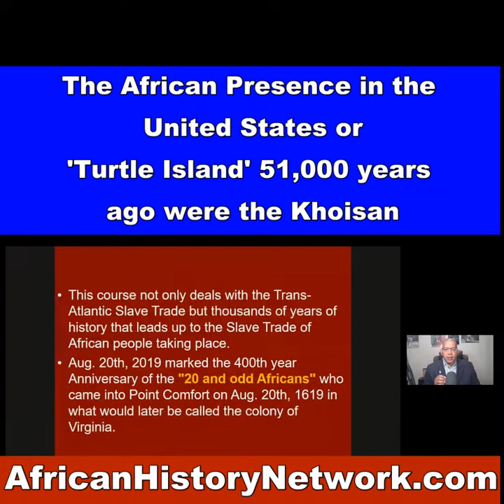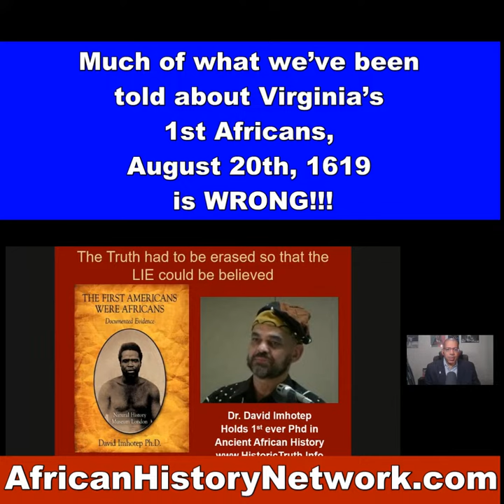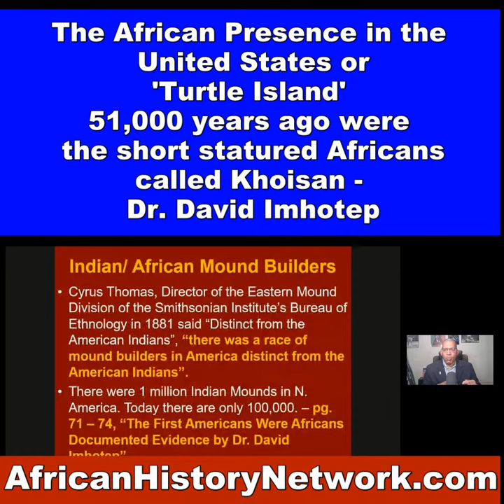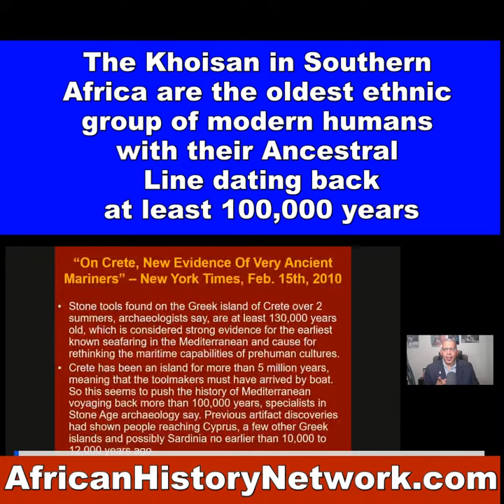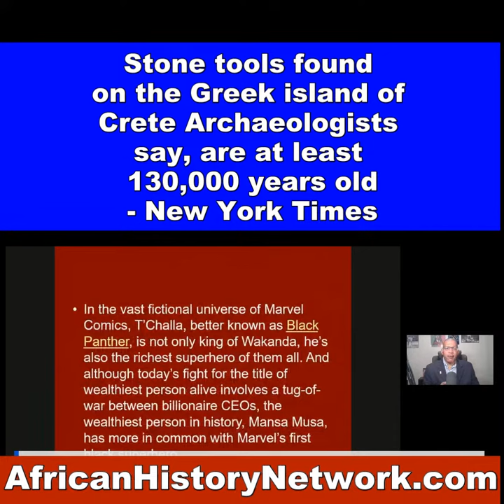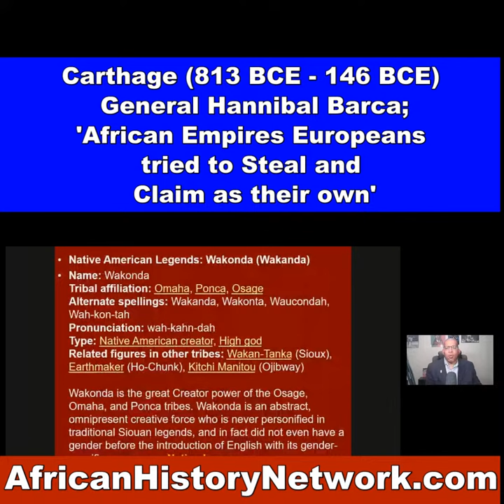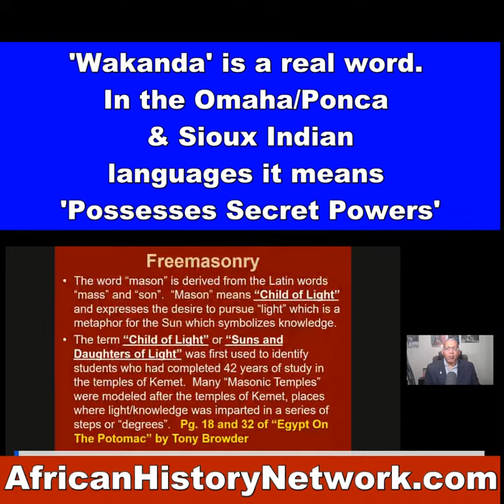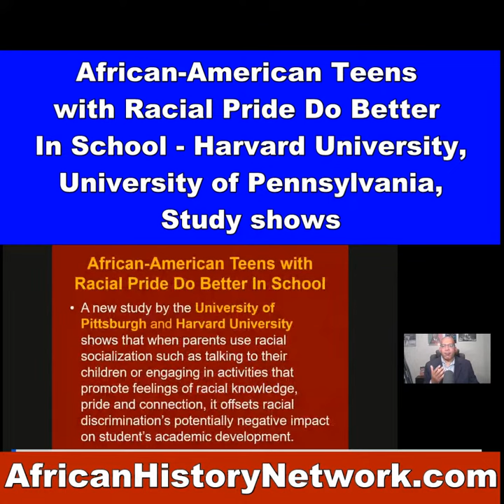African Presence in America 51,000 years; 1619 Project; FreeMasonry & Ancient Kemet (Egypt) Sat. 2pm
African Presence in America 51,000 years; 1619 Project; FreeMasonry & Ancient Kemet (Egypt) - (Next Class, Sat., 10-14-23, 2pm EST)

REGISTER NOW: Next Class Starts Sat. 10-14-23, 2pm EST, ‘Ancient Kemet (Egypt), The Moors & The Maafa: Understanding The Trans-Atlantic Slave Trade. REGISTER NOW & WATCH!!! (LIVE 12 Week Online Course) with Historian, Michael Imhotep founder of ‘The African History Network’ Facebook Fanpage and host of ‘The African History Network Show’. Discounted Registration $60; ALL LIVE SESSIONS WILL BE RECORDED SO YOU CAN WATCH AT ANY TIME! WATCH CONTENT ON DEMAND! Great for Teachers, Study Groups & Homeschools!!!